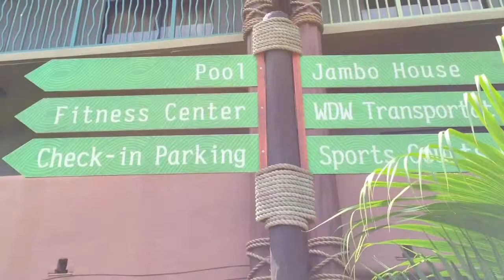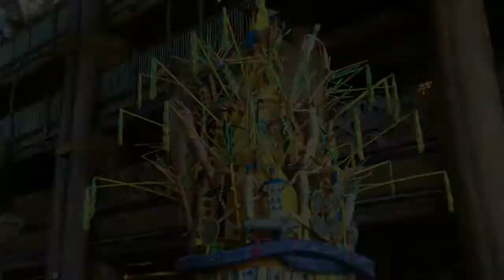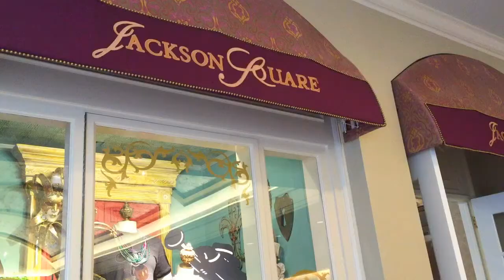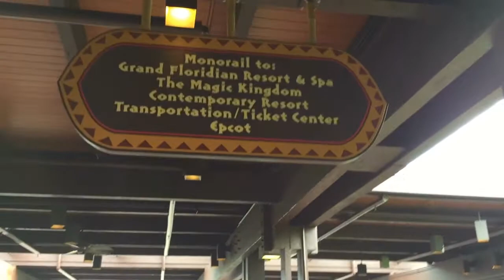DISNEY RESORT POLYNESIAN, ANIMAL KINGDOM, PORT ORLEANS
07.23.15 Disney Resort Hop Episode 1 inside Disney World property! Resorts we toured: Polynesian Village Resort, Animal Kingdom Lodge (Kidani Village & Jambo House), Port Orleans French Quarter, and Grand Floridian (not shown). We took the monorail and Disney buses to get around!